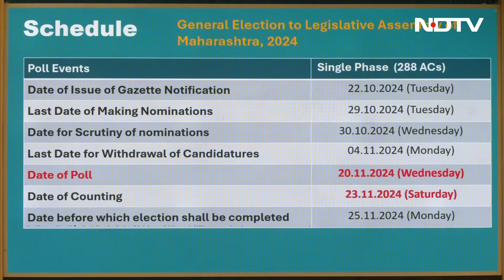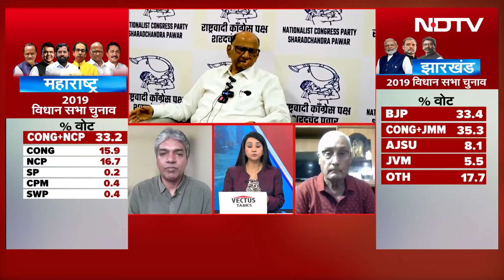Jharkhand Election Date 2024: झारखंड में Hemant Soren दोहराएंगे करिश्मा? | 5 Ki Baat | NDTV India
Jharkhand Assembly Election Dates: भारत के चुनाव आयोग ने मंगलवार (15 अक्टूबर) को महाराष्ट्र और झारखंड विधानसभा चुनावों 2024 की तारीखों का ऐलान कर दिया. महाराष्ट्र में 20 नवंबर को वोटिंग होगी. जबकि झारखंड में दो फेज में चुनाव होंगे. पहले फेज की वोटिंग 13 नवंबर को होगी. दूसरे फेज की वोटिंग 20 नवंबर को होगी. दोनों राज्यों के नतीजें 23 नवंबर को आएंगे. चुनाव आयोग ने इसके साथ ही 13 राज्यों की 48 विधानसभा सीटों और 2 लोकसभा सीटों पर उपचुनाव का ऐलान भी किया है.